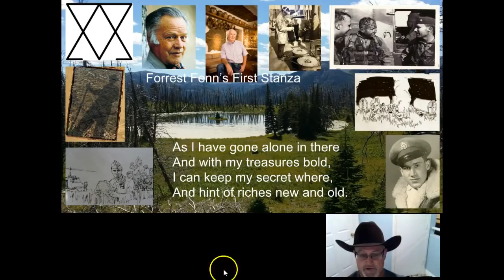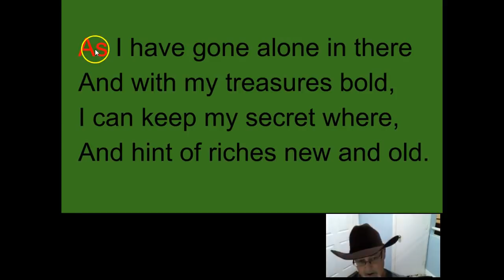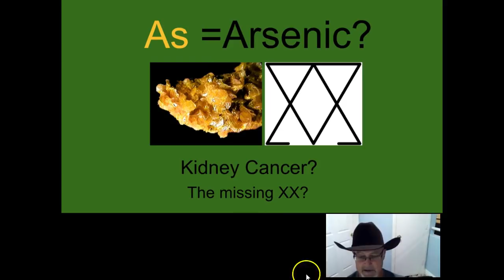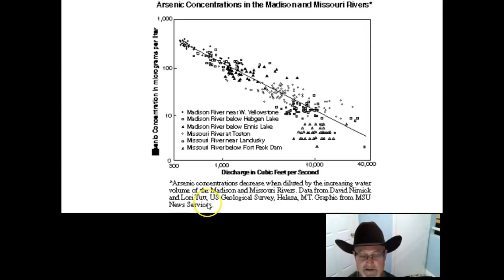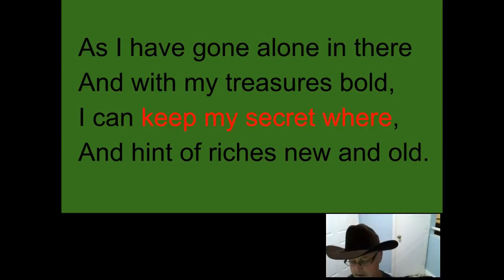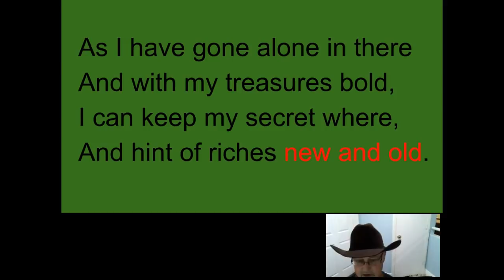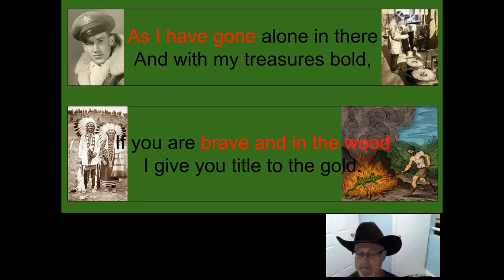The Thrill of the Chase Round Table #2 The First Stanza